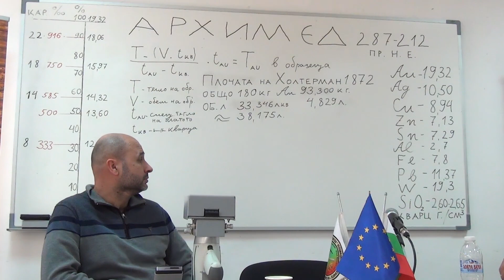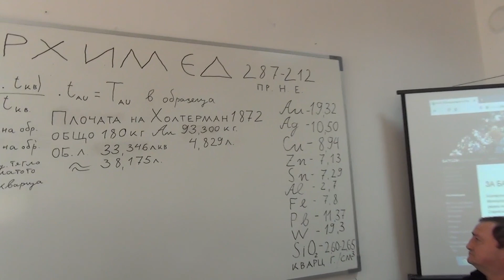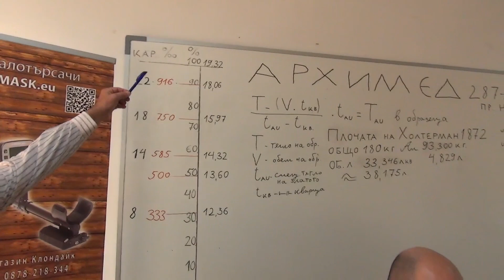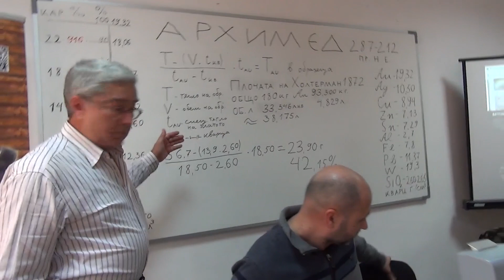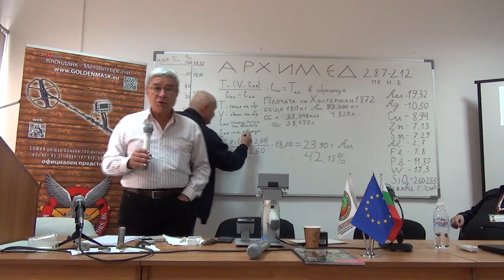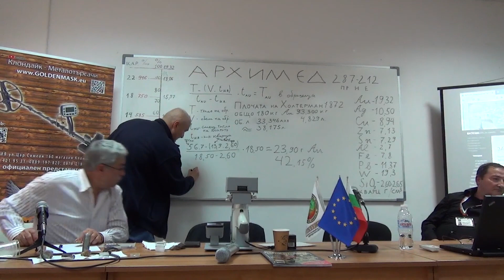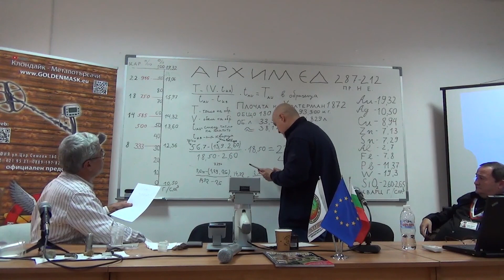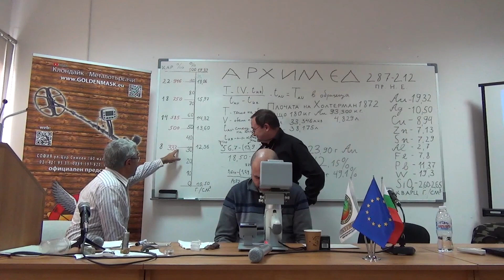Христо Терзиев - Архимедов метод за изчисление на злато в къс кварц със злато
Семинар на БАТСЗМ на 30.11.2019 в х-л Интелкооп гр. Пловдив.
Тема на лекцията:
Лектор: Христо Терзиев - почетен член на БАТСЗМ
В тази лекция на Христо Терзиев се обяснява и практически показва архимедовия метод за определяне на съдържание на определен метал в съвкупност или заедно с друг в общо обемно тяло. С две думи може да определите съдържанието на самородно злато в примерно буца на самородно злато в кварц.